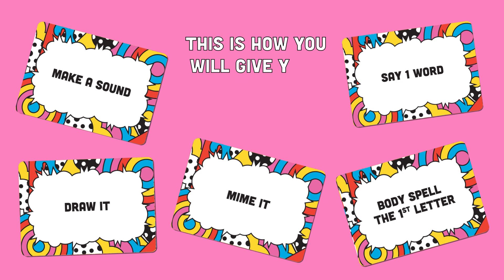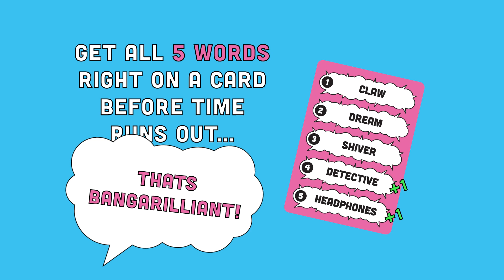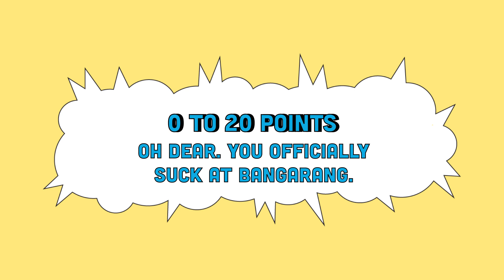How To Play Bangarang Card Game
Fun to say, easy to play... it's Bangarang!

In this cooperative game, GUESSERS have to guess the words on the card from the clamour of clues given by the other players.  The clues may be a single word, mimed, drawn, a sound or spelled out using the body - AND they will be given at the same time so things will get loud and ludicrous!